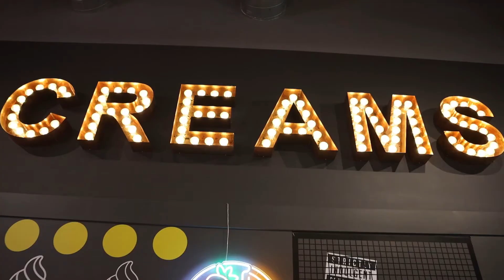Creams Cafe Live Video 2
Creams Cafe is the UK's leading dessert restaurant brand. Customers can enjoy a wide range of freshly prepared desserts ranging from waffles and crepes to puddings and sundaes, a brand-new doughnut range, and savoury popcorn chicken waffle bites.